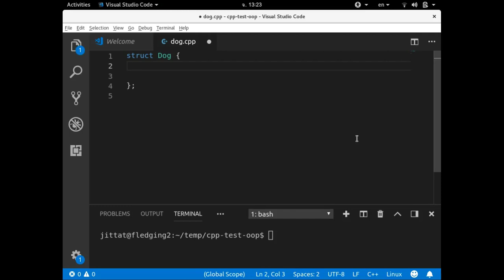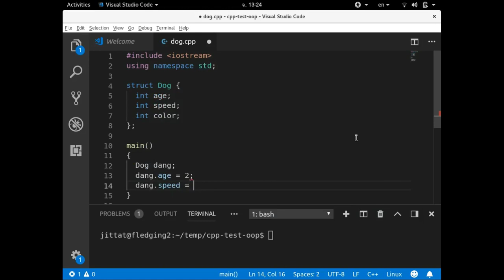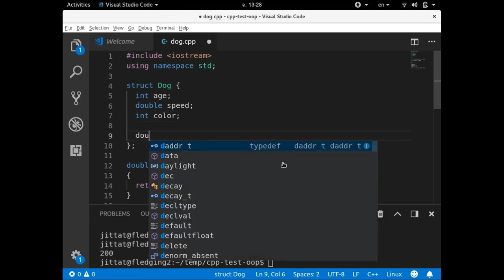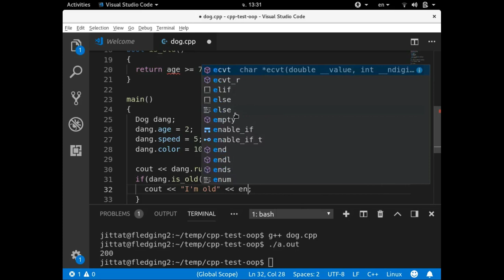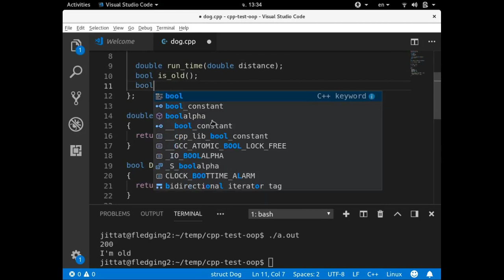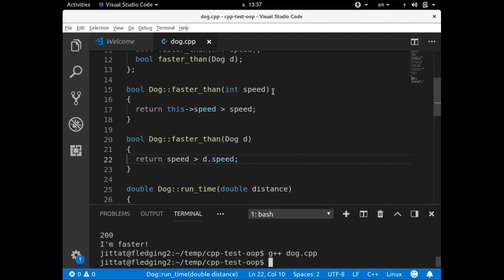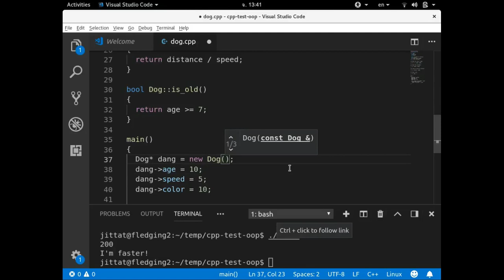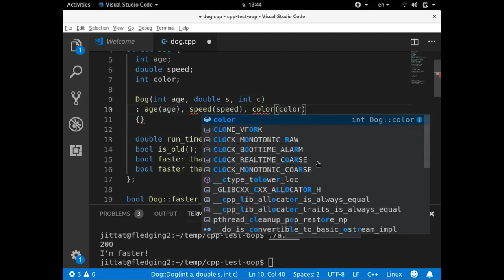ตัวอย่าง oop บน C++